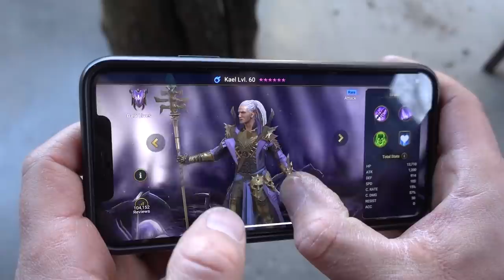I Completely Filled an Expedition with Spray Foam..... Is It Bulletproof Now???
Install Raid for Free ✅ IOS/ANDROID/PC and get a special starter pack 💥 Available only for the next 30 days